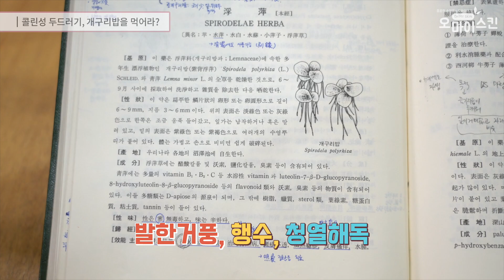개구리밥. 콜린성두드러기에 효과적이다?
개구리밥. 콜린성두드러기에 효과적이다? “모든 콜린성 두드러기 환자분들이 개구리밥을 먹는다고 해서 좋아지지는 않습니다.”

피부호흡건강법연구소 송현희 원장의 영상칼럼입니다 이소한의원 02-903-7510​ 피부질환의 재발없는 치료법과 체질이 개선되는 근본치료 대해 알려드리겠습니다.